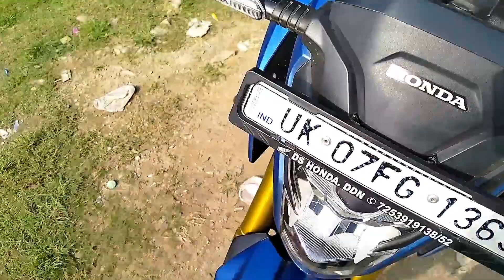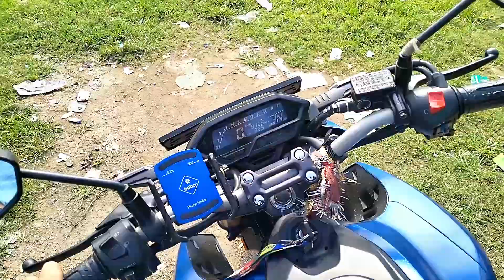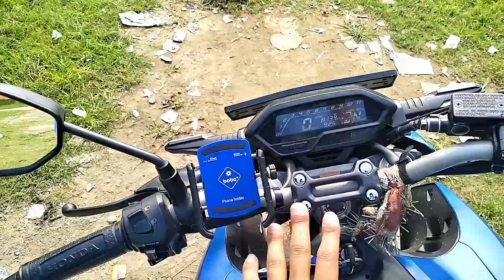Honda Hornet 2.0 Problem 2023 😱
This video is all about the problems and disadvantages. which I have faced within a year on hornet 2.0 . I have tried my best to put my points in this video. I hope you liked it 🤩.

Honda hornet 2.0 2023 review
Honda hornet 2.0 2023 bike review
Honda hornet 2.0 2023 bike ride review